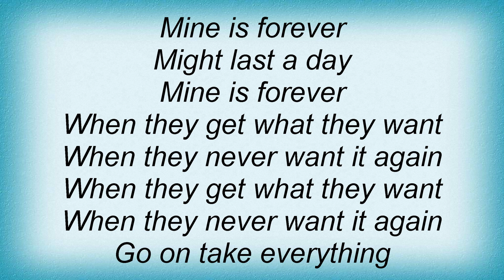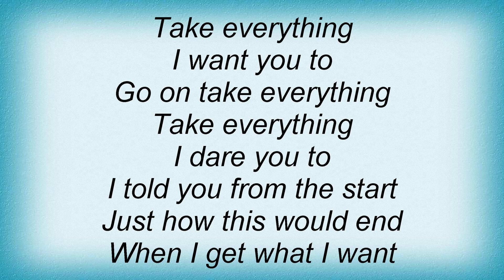Courtney Love - Violet Lyrics